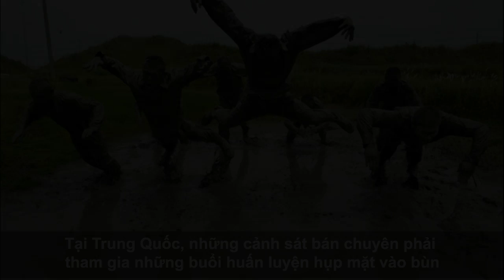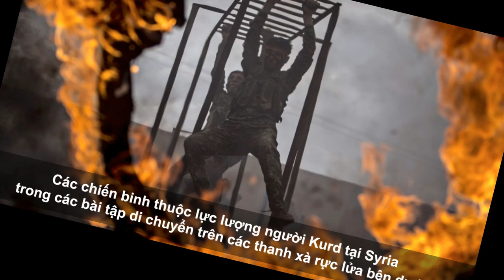Những khoảnh khắc huấn luyện khắc nghiệt nhất hành tinh!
Súng đạn vô tình, nhanh thì sống chậm thì chết, bởi vậy trong đào tạo quân sự, viêc làm thế nào để học viên có thể cảm nhận được đó là những gì xảy ra ngoài chiến trường thực sự là điều rất quan trọng.